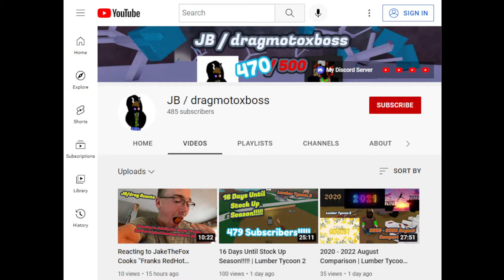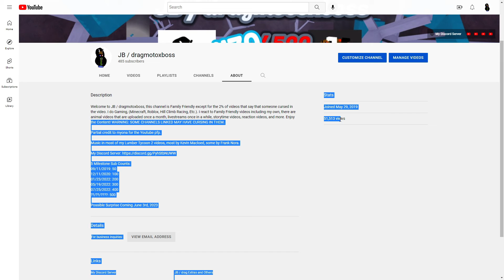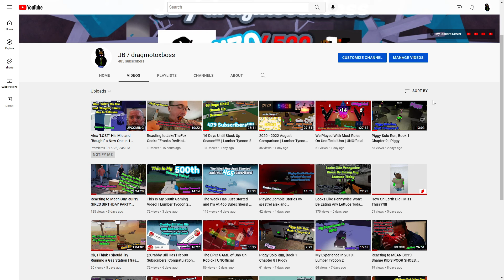Reacting to JakeTheFox Cooks “Franks RedHot Buffalo Style Boneless Chicken Bites”! | JB/drag Reacts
Staring JB / dragmotoxboss, well, here we are, reacting to JakeTheFox's cooking video, AGAIN!